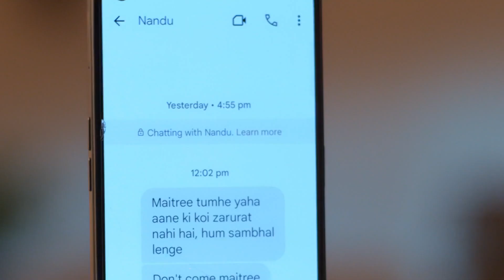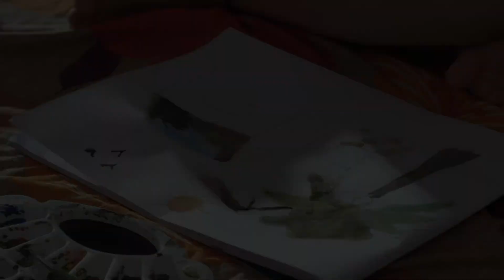Maitree - 17 Apr - 23 Apr, 2023 - Week In Short - Hindi TV Show - Zee TV